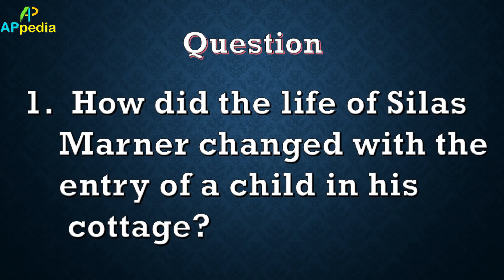Silas Marner | Chapter 14 | George Eliot | In Hindi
Complete summary of chapter 14 of Silas Marner with all the important question and their solution discussed.